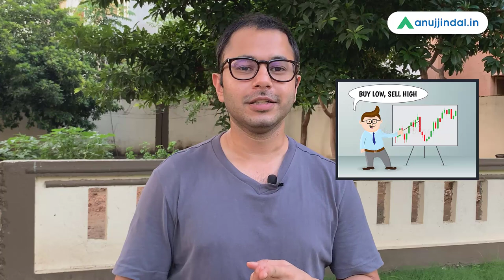Golden rules of Investing in 2021 - Best Ways to Invest in 2021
Due to uncertainties following covid crisis, there has been a lot of noise in the stock markets around the world. Amid this noise, it is obvious to not understand how to be an intelligent investor in the stock market. The difference between gambling and investing has been forgotten. I am trying to spread good knowledge about stock market investments with these golden rules. I hope they help!